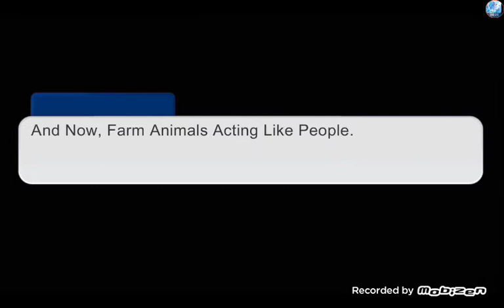ASDFMovie 8 Cartoon Mashup Gacha Club